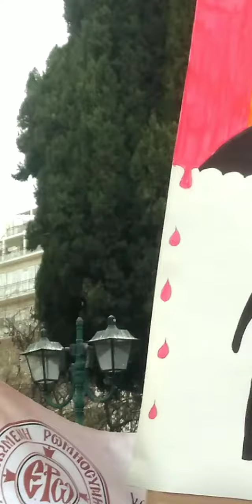Διαμαρτυρία κατά του Γάμου των Ομοφυλόφιλων στην Πλατεία Συντάγματος-11-2-2024